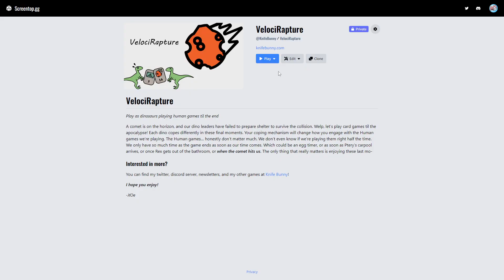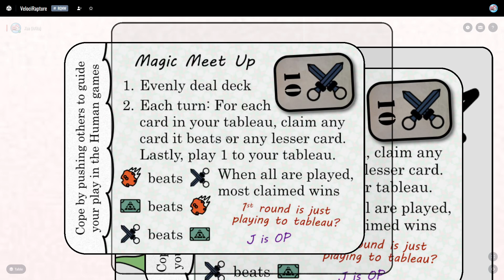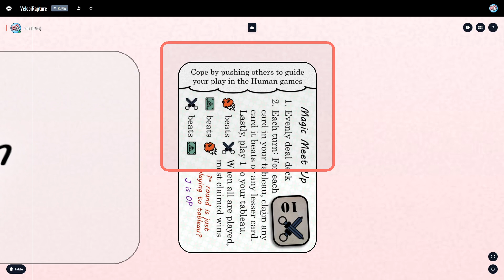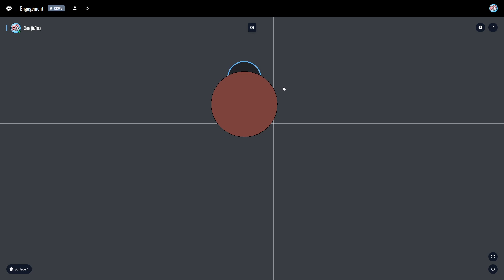Screentop.gg Tips: Deck Searching, Multiple Zoom Orientations, and Draw Bags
Just some random screentop.gg tips I wanted to share.

00:00 Deck Searching
00:46 Multiple Zoom Orientations
02:29 Draw Bags